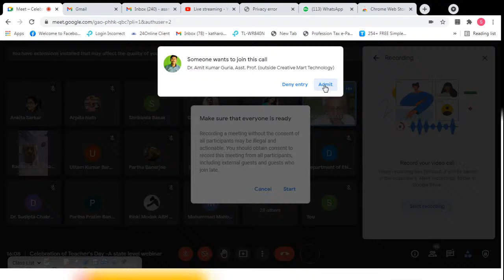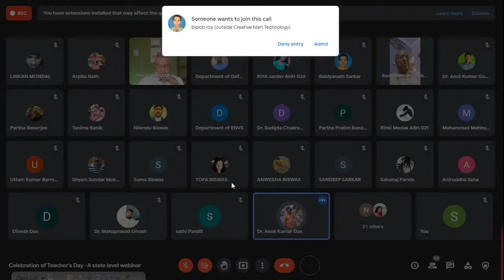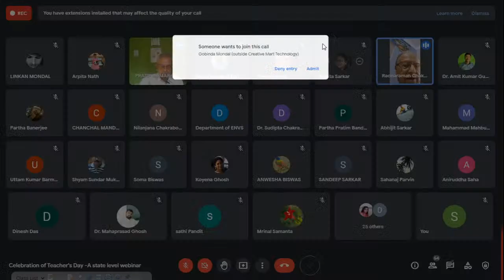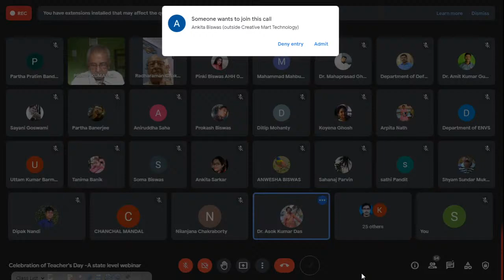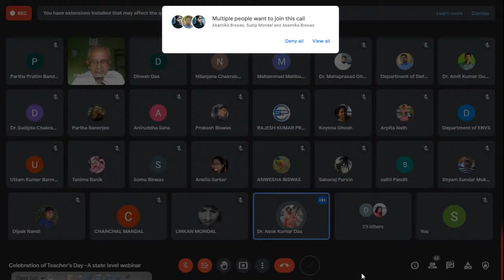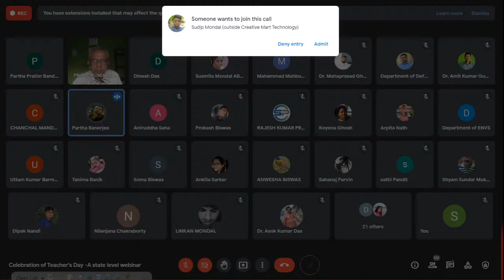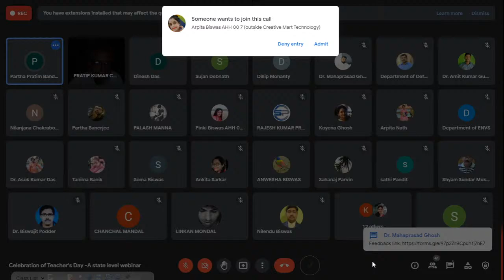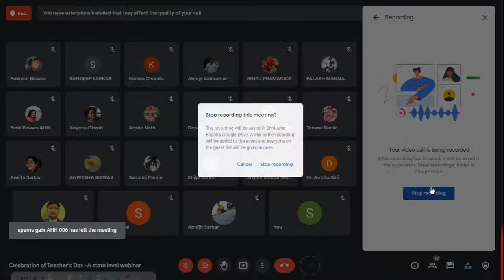A State Level Webinar on Higher Education: the pandemic... and the road ahead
Organised by  Teachers' Council , Asannagar MMT College